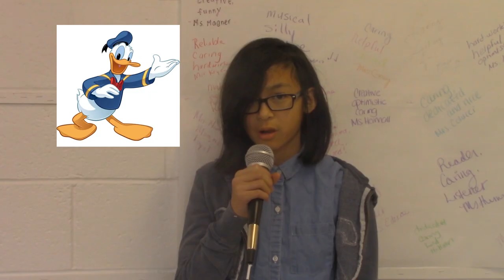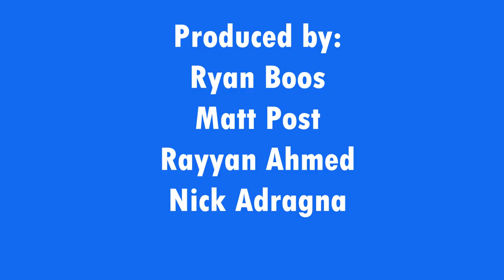WMS Hidden Talents 19